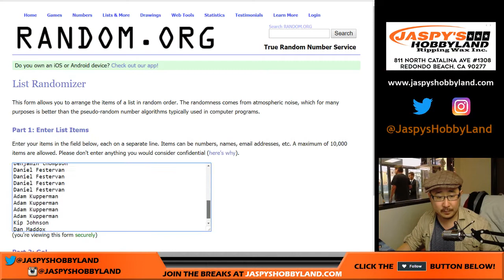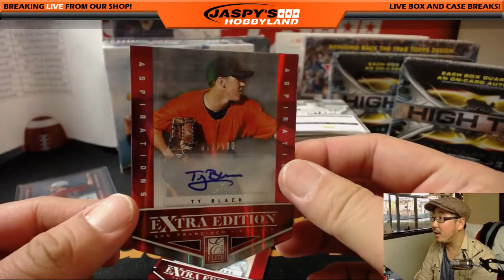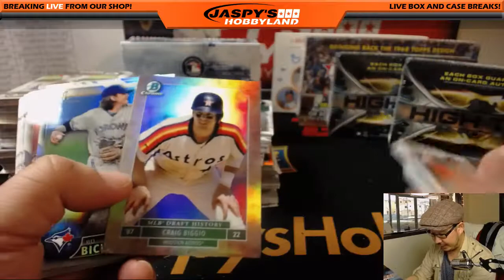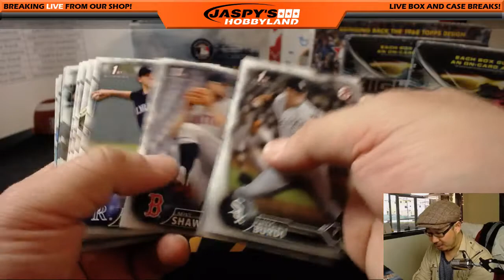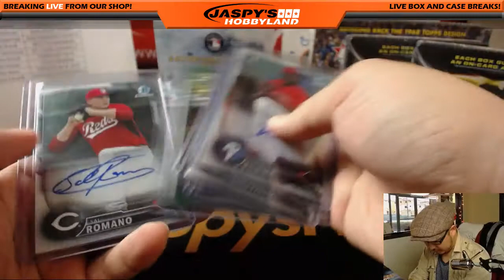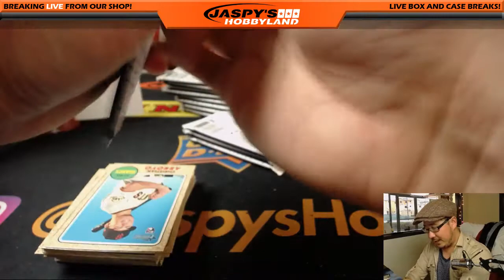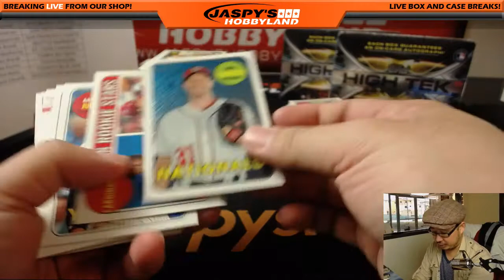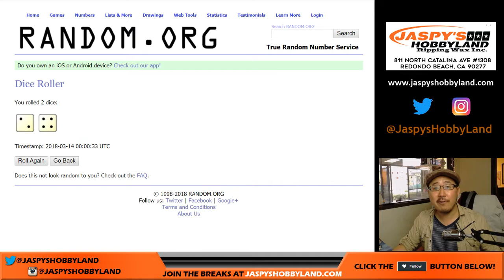Tu, 03/13/18 - 8Box FLY BALL Baseball Mixer RT #1